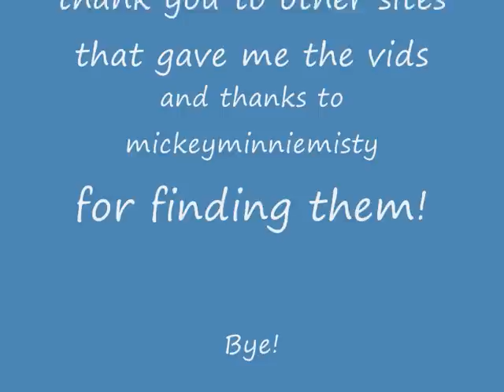The times of Fabina!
The times of Fabina and together and not together the end is funny!
here is the link to my new video about my channel